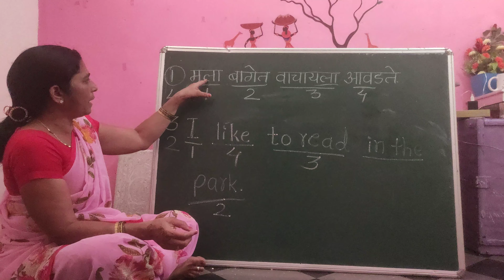रोज वापरले जाणारे इंग्रजी वाक्ये Daily use sentence